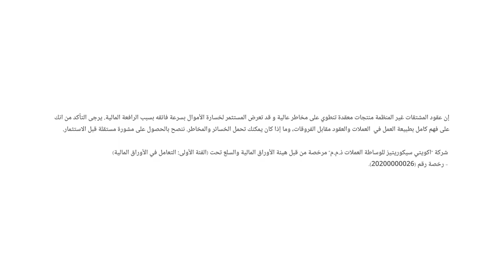محضر اجتماع الفيدرالي يستبعد خفض الفائدة قبل تراجع التضخم بشكل مستدام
أظهر محضر اجتماع الاحتياطي الفيدرالي استبعاد أعضاء البنك المركزي في اجتماع نهاية يناير الماضي اللجوء إلى خفض معدلات الفائدة إلا في حالة وجود تأكيد أكبر على أن التضخم يتحرك بشكل مستدام نحو المستهدف 2%.
كشفت شركة "Nvidia" أمس الأربعاء عن أرباح قياسية بلغت 12.3مليار دولار في الربع الأخير بنمو 769% على أساس سنوي بفضل الطلب الهائل على رقائقها لتشغيل أنظمة الذكاء الاصطناعي.